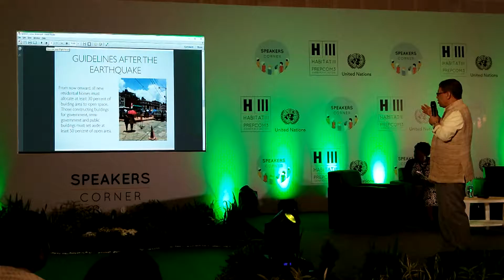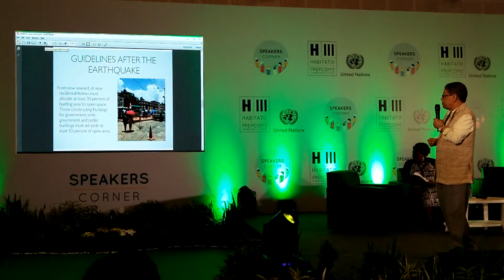25 July - Public Spaces and Civil Society in the Aftermath of the Nepal Earthquake